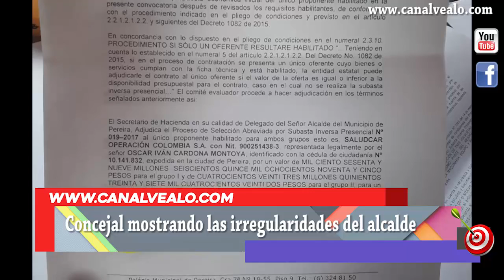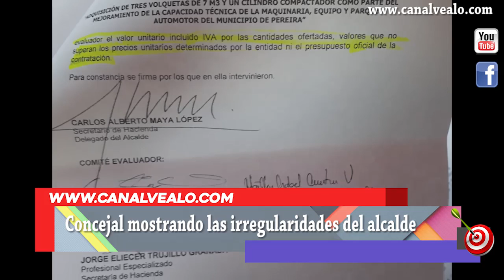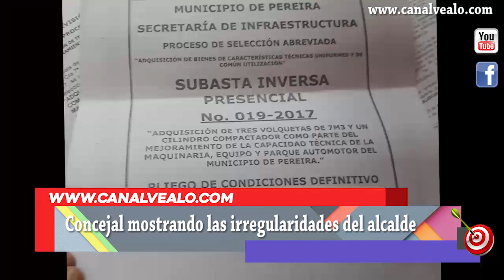TIRO AL BLANCO 17 07 2017 Diego Ramos el candidato del pueblo